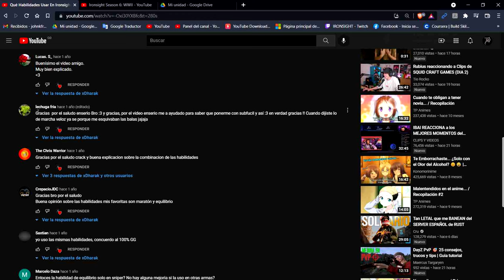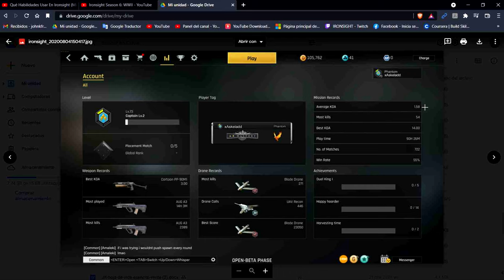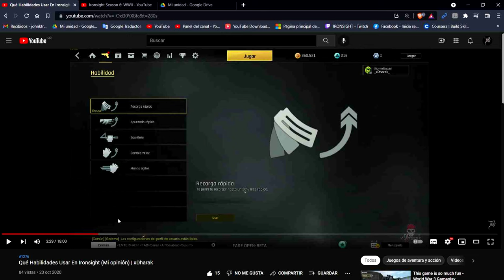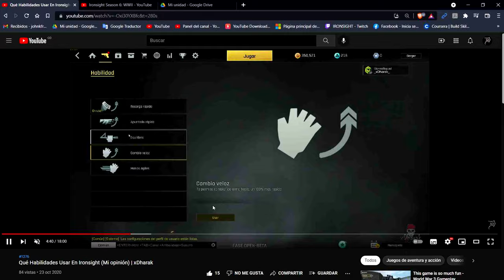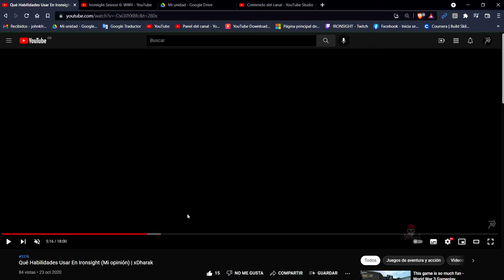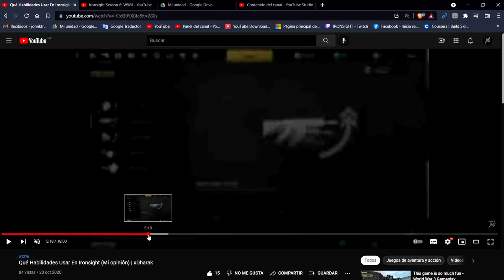Tutorial de las Habilidades en Ironsight (Actualizado Enero 2022)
0:00 Introducción
2:30 Recarga rápida
3:30 Cambio veloz
6:30 Mira rápida
8:30 Manos ágiles
10:01 Equilibrio
11:17 Maratón
12:07 Marcha veloz
13:10 Bolsa de equipamiento
13:24 Paso ligero
14:16 Protección contra explosivos
15:07 Recuperación rápida
16:07 Orejudo
16:37 Amigo de drones
17:27 Asesino
17:59 Detección de dispositivos
19:04 Meta más usado
21:56 Conclusión
23:20 Outro